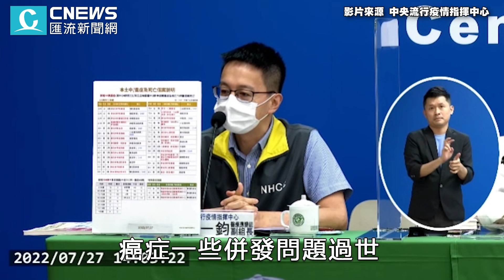本土+25521單日28死新低！王必勝曝「這時間」BA.5流行【CNEWS】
Omicron亞型變異株BA.5已經進入本土社區，高雄船廠爆發不明感染源的BA.5本土個案，最新確認有「家庭群聚」無誤，並出現國內首二例的本土兒童個案。中央流行疫情指揮中心指揮官王必勝今（27）日公布指揮中心最新預測，若BA.5真在國內爆發開，指揮中心目前預測會在8月中、下旬開始，至於規模大小跟持續時間，目前難料。

CNEWS匯流新聞網記者 陳儀潔 韓羽婕 王聿瀠／台北報導

📍完整直播
【2022/7/27 中央流行疫情指揮中心嚴重特殊傳染性肺炎記者會】